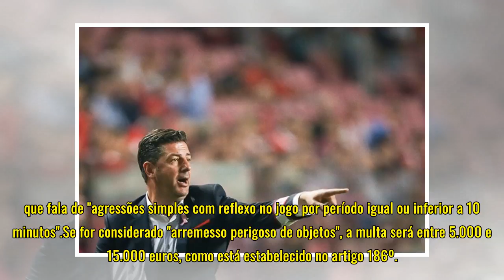Processo disciplinar aberto ao Benfica